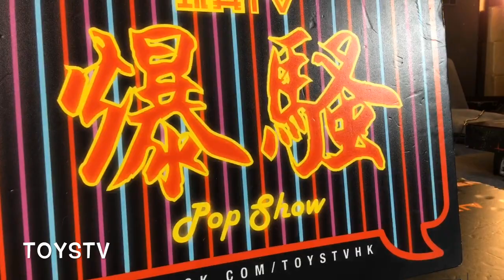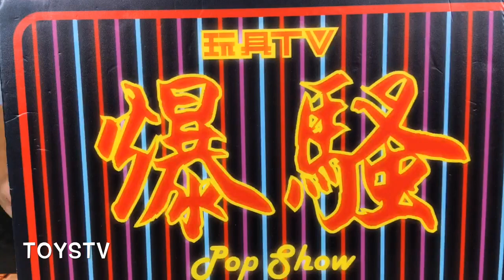TOYSTV S11 E4「爆玩具」千值練 Sentinel Wego Mazinger 鐵甲萬能俠 Unbox